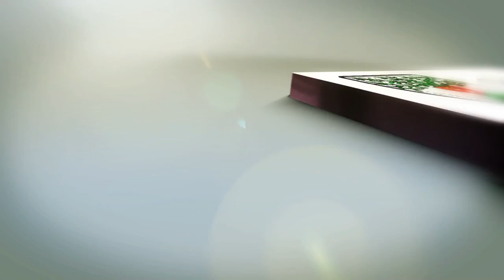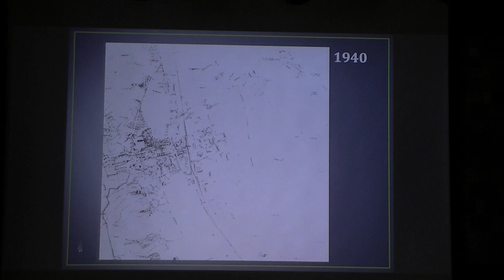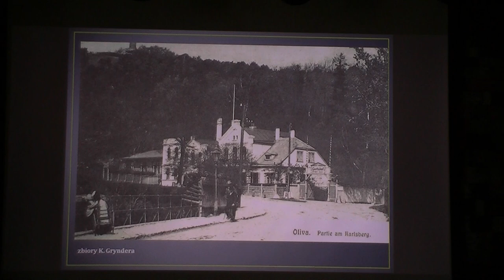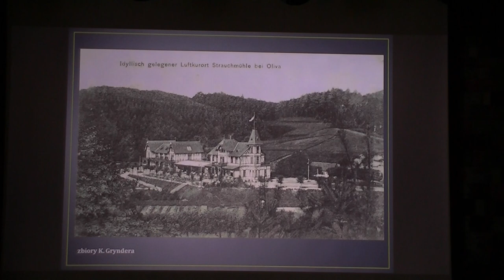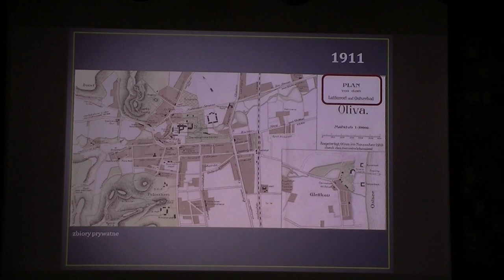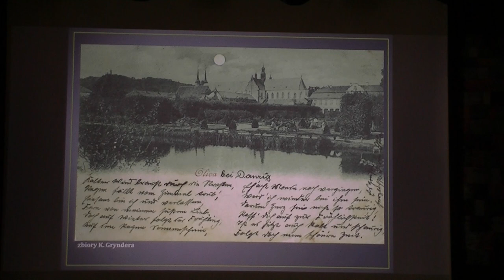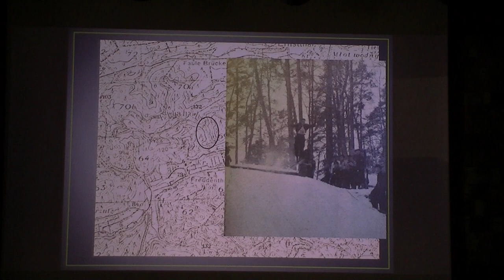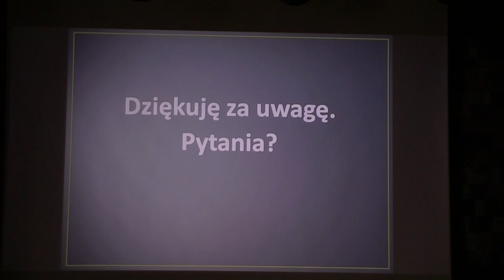Oliwski kurort - spotkanie z Janem Danilukiem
Czym żyła dawna Oliwa? O sporcie, rekreacji i rozrywce (do 1945 r.) opowie Jan Daniluk podczas spotkania zorganizowanego w ramach Święta Dzielnicy Viva Oliva.
Data rejestracji: Sobota, 12 września 2020 o 16:00
Oliwski Ratusz Kultury